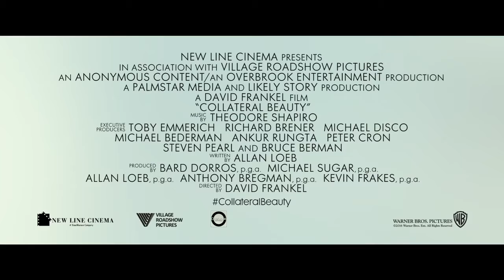Collateral Beauty Trailer 1 2016 Will Smith Movie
Collateral Beauty turkce